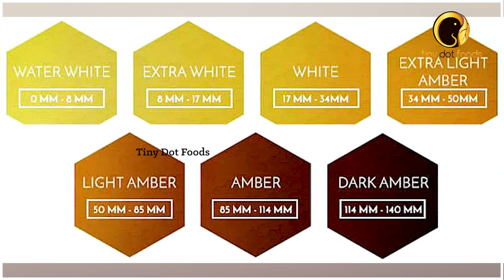Change In Honey Colour , Good Or Bad ? - The Science Behind the Colour Of Honey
What if honey changes colour, is it still pure?
Honey holds a great reputation from centuries. It’s not only a natural sweetener soured from flowers by honey bees but also has great nutritional benefits. That’s the reason why our ancestor always emphasized upon including honey in our staple diet. But with all this healing properties honey is said to have for years, with that originated a lot of myth and rumors around it. “Does honey changes colour?”, Is a question of many. What science has to say about it. Look through the video to know more about honey and its colours.